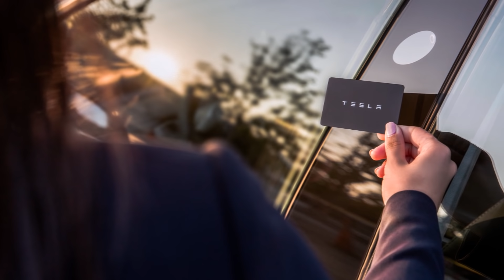Future Tesla Cars May Run on Michelin's New Uptis Tires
Michelin recently introduced Uptis Tires and future Tesla Model Y, Model 3 and Cybertruck vehicles may run on these new tires.

At the IAA Mobility Car Show in Munich, Germany, French brand Michelin presented its new airless tires. The Michelin “Uptis” took to the road for the first time in public on a Mini Electric car. The Tesla Model 3 Standard Range Plus (SR+) already comes with Michelin “Primacy MXM4 tires." Will Tesla adopt these revolutionary new tires for the Model 3, Model Y, and eventually, the Cybertruck?

The advantages of these type of tires are clear: first, you can never get a flat tire by a puncture or a blowout - Michelin says that some 200 million tires a year arrive at the scrapyard early because of them. Second, you don't have to keep an eye on the tire pressure; that doesn’t only save you time: it eliminates all premature wear caused by deflation. Its internal radii are adjustable to meet desired performance characteristics; its stiffness can be individually adjusted under acceleration, braking, cornering, and for handling bumps. Pothole handling characteristics can even be adjusted to eliminate the need for an independent suspension on some types of vehicles. Holes can be drilled through the tread to allow water to escape, potentially creating much greater resistance to hydroplaning.

It takes less raw material and less energy to make these new Michelin tires, which makes them better for the environment, and Michelin has estimated that they will last up to three times longer than a conventional tire. This is yet another hint that Tesla may be interested in using them, possibly in 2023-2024.

Tesla cars use exceptionally good tires, which is especially important on electric cars. The average tire life of Tesla tires is 25,000 to 30,000 miles depending on road conditions and driving habits.